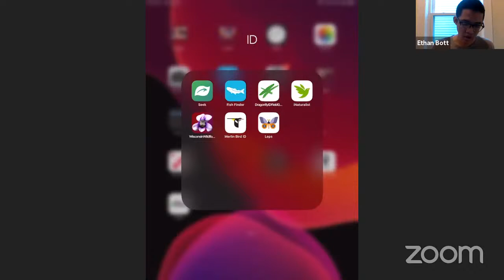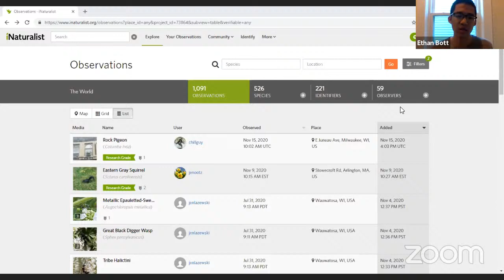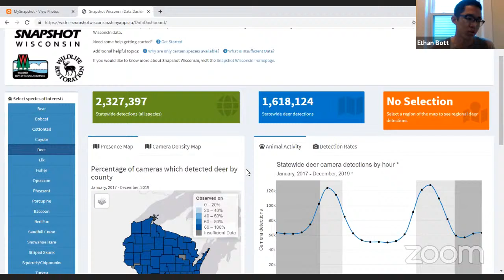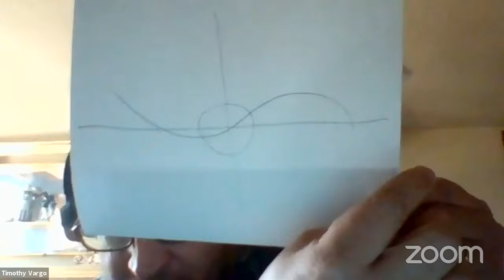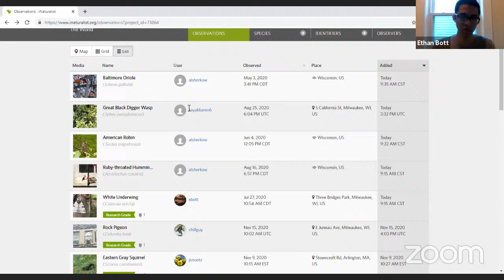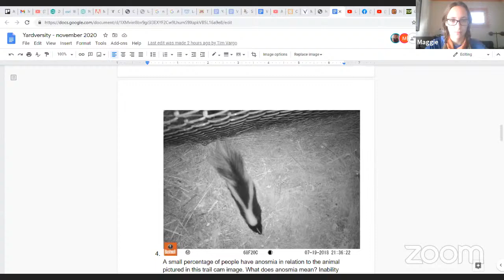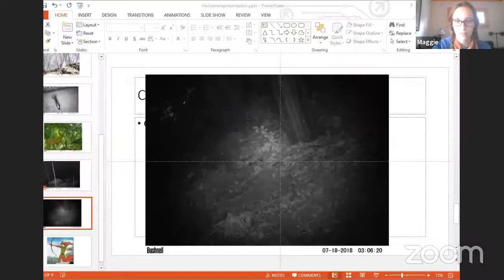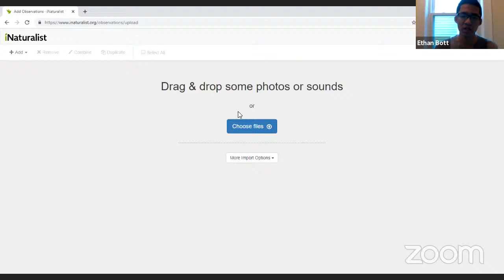Yardversity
Join us as we document the biodiversity in our backyards and neighborhoods!